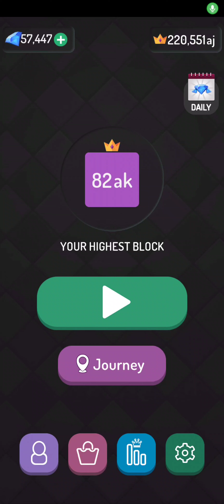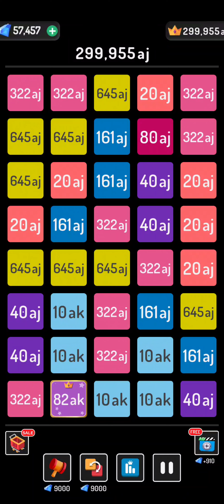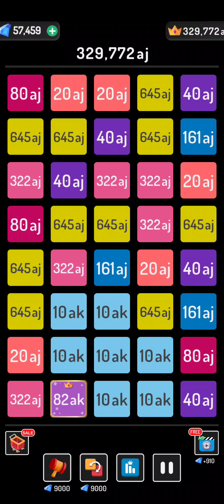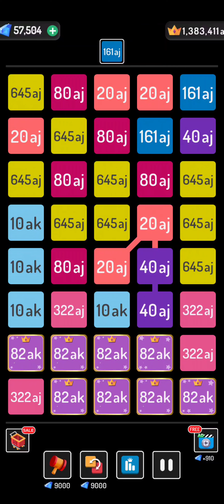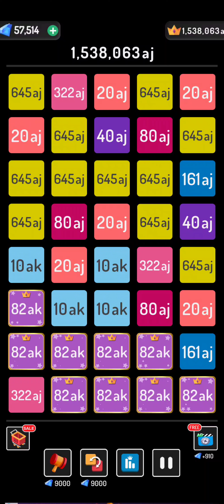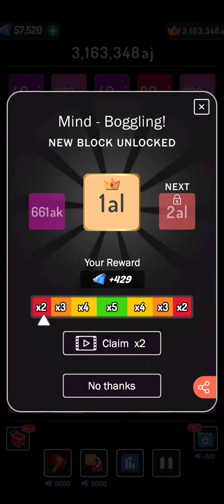2248 Quest for AL #2248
2248 - Inspired Square FZE